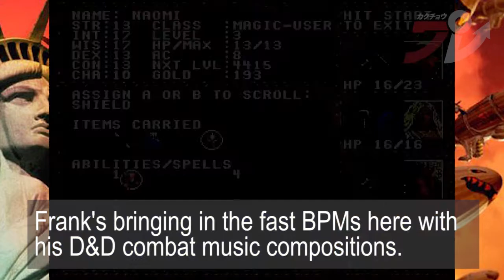Frank Klepacki's Industrial Beats | SoundScape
Love techno, industrial, and heavy metal game soundtracks in this generation of gaming? You can thank this SoundScape musician of the month: Westwood and Petroglyph's Frank Klepacki.

More SoundScape at Kakuchopurei.com

Love this video? We post new ones every Wednesday & Friday.

MUSIC LIST (Spoilers)
Eye of the Beholder 2 -"Introduction" 1:04
Dune II - "Faithful Warriors" 1:54
D&D: Warriors of the Eternal Sun - "Beastman Combat" 2:41
D&D: Order of the Griffith - "Battle Theme" 3:30
Advanced D&D: Dragonstrike - "Mission Theme" 2 4:27
Legend of Kyrandia: Fables & Fiends - "Darm's Abode" 5:15
Lands of Lore - "Northland Forest" 6:02
Legend of Kyrandia: Hand of Fate - "Fantastical Flight" 6:53
The Lion King - "Can't Wait To Be King" 7:39
Legend of Kyrandia: Malcolm's Revenge - "Limbo" 8:33
Young Merlin - "Pinedale" 9:30
Command & Conquer - "Radio" 10:39
Command & Conquer Red Alert - "Bigfoot" 11:34
Lands of Lore 2 - "Gladstone" 12:23
Blade Runner - "Battle Theme" 13:38
C&C Sole Survivor - "Jazz Em Up" 14:42
Dune 2000 - "Rise of Harkonnen" 15:48
C&C: Tiberian Sun - "Mad Rap" 16:53
C&C Red Alert 2 - "Industro Funk" 17:51
Emperor: Battle For Dune - "Not An Option" 18:44
Earth And Beyond - "Terran Wander 03" 19:33
Star Wars: Empire At War - "Beginning The Approach" 20:26
Universe At War - "Divine Intervention", "Haunt" 21:31
C&C Red Alert 3 - "Grinder 2" 23:17
Rise Of Immortals - "Moves"  24:27
Grey Goo - "Crush Under Foot" 25:11
8-Bit Armies - "Back For More" 26:28
8-Bit Hordes - "Clash of Arms"   27:16